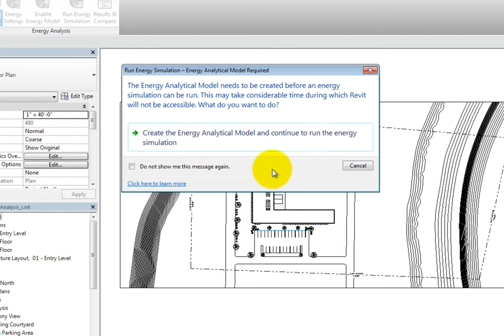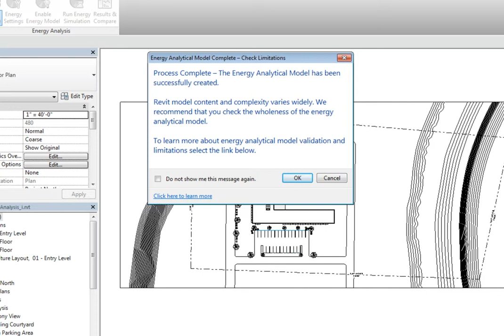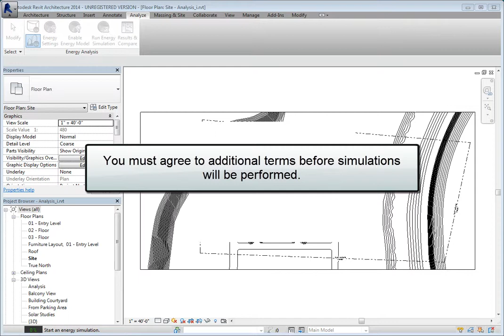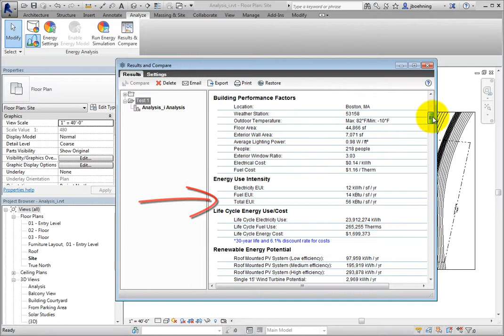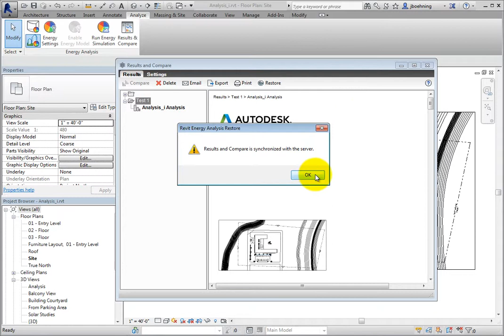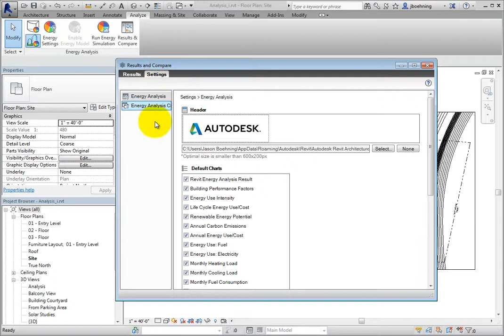Performing an Energy Analysis with Building Elements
Learn How to Run an Energy Analysis with a Building Model in Autodesk Revit Architecture 2014.